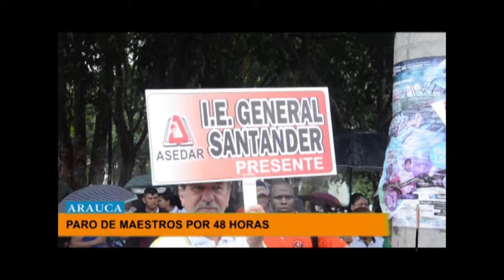DOCENTES PROTESTARON 48 HORAS A NIVEL NACIONAL POR EL MAL SERVICIO DE SALUD